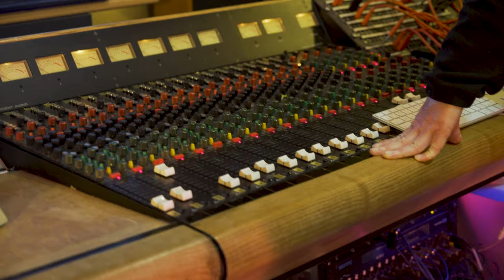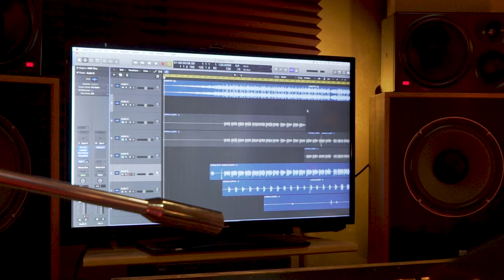RXMEZ - Every Person [Music Video] | P110